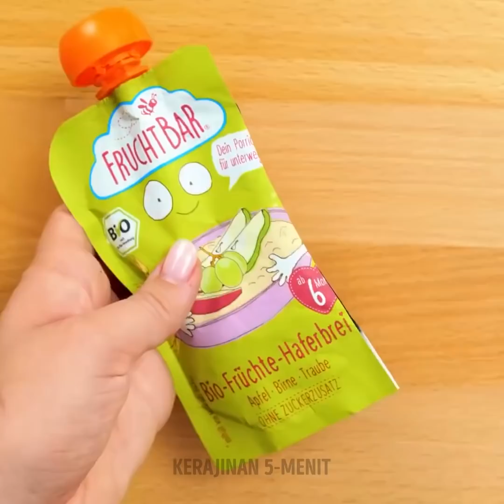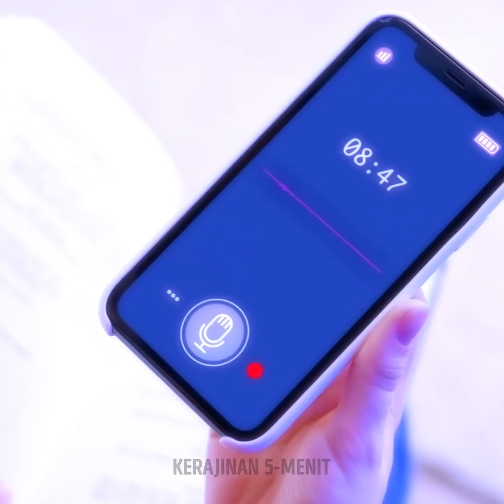Ide DIY Mudah untuk Orang Tua Kreatif || Bagaimana Cara Berteman dengan Anakmu?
Ide DIY terbaik untuk membuat anakmu tersenyum

Halo, Ibu dan Ayah kreatif! Jika anak-anakmu bosan, dan kamu tidak tahu cara menghibur mereka, mulailah menonton video ini ;) Pertama, kami akan menunjukkan berbagai kerajinan balon. Misalnya, kamu bisa dengan mudah membuat pakaian boneka yang keren dari balon biasa! Gunakan pulpen 3D dan buatlah furnitur kecil juga untuk boneka! Kami akan menunjukkan berbagai trik dengan balon, dan kamu akan melihat cara mengubah bentuk balon. Jika anakmu selalu ingin bermain dengan laptopmu, kejutkan mereka dengan DIY sederhana ini. Gunakan bubble wrap untuk membuat laptop versi kecil untuk anakmu.
Tingkatkan kreativitas dan keterampilan menggambar anakmu dengan kerajinan yang menyenangkan ini. Kamu bisa menggambar desain keren untuk kaus putih dengan spidol atau cat bersama anakmu.

URUTAN WAKTU:
00:45 - Furnitur mini pulpen 3D
02:03 - Laptop DIY
02:34 - Kiat balon menyenangkan
04:40 - Cara menyembunyikan noda pada pakaian anak